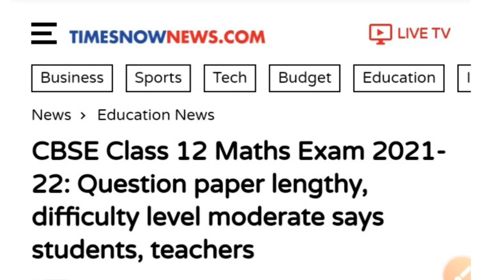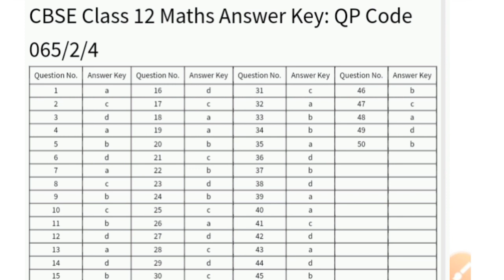Class 12 math paper answer key|Cbse class 12th official answer key and solutions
,cbse board shocking update,cbse big shocking update 2021,cbse shocking 😱,cbse big and shocking update 😱⚡🔥,cbse 2 big shocking update😱

1) Apne Doubt ki photo kheecho
2) Sawal ko crop karke send karo
3) Turant Video Solution pao

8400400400 par Whatsapp karke apne sabhi Doubt ko kardo out!!